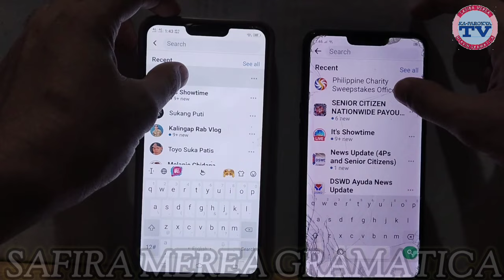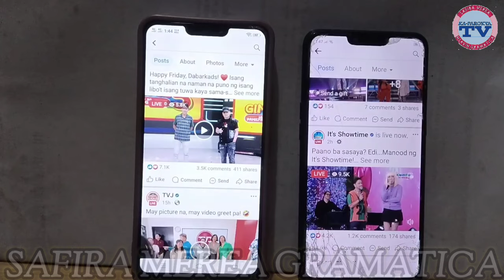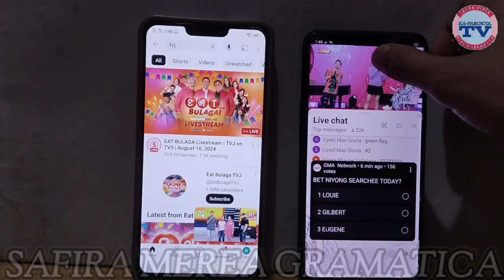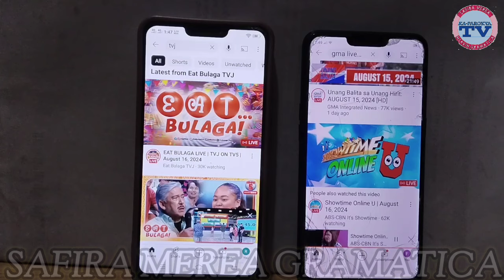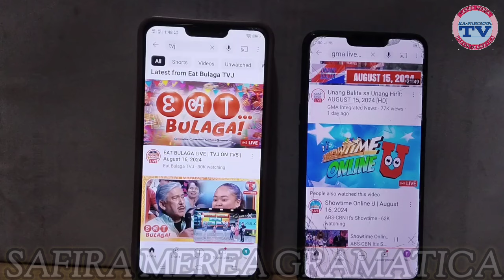EAT BULAGA STEADY ANG RATINGS ANG IT'S SHOWTIME BUMABA, ANTAAS NG VIEWS NG EAT BULAGA